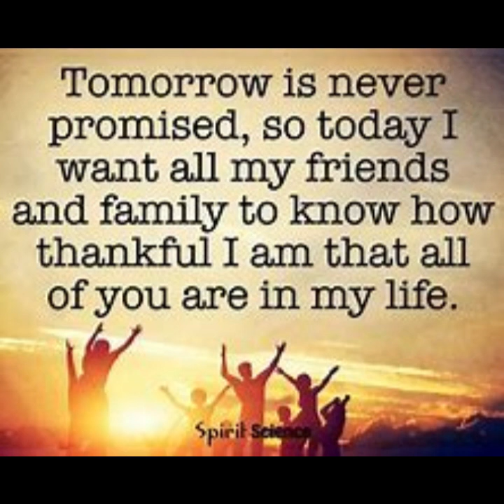G the Writer- Tomorrow Is Not Promised (Official Reboot)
Audio/Video Description:
(*Lyrics/Speech lyrics. Will continue. When and if you decide. To watch the video or not.*)
SPECIAL THANKS: Thank you, guys! So much! For watching our channel!
I just want to say. Thanks to all of you! Because you all. Have really shown me. Just what it takes to be. Who I am. G the Writer!... Ways, in which show.
Just how uniquely great and wonderful! Each and everyone! If you are! And I really think it takes a lot of willpower. Out of my heart. To keep up with the content. I post and share. Across many major social platforms.
Especially when you guys make up for all of the motivation & desire.
That it takes me. To even produce one single video. So. Yeah!... Very well-made! And very well-appreciated!
(*With that being said. We will further move on to the topic of.*)
REACHING OUT & DISCUSSING: (*So. If you have time to. “Reach Out & Discuss.” YOU CAN!:*)
Created By: G the Writer
-Sound Quality Definitions/Beat Mixer/-er's/Remaster/-er's/Creator/-er's/Of Music In Piece=
Created With (And/Or) By: Clipchamp & White Mamba

(***Also, for more brand-awareness. Regarding the issues of this particular type of beat.
Addressed in this form of art. Create your own type beats at:***)